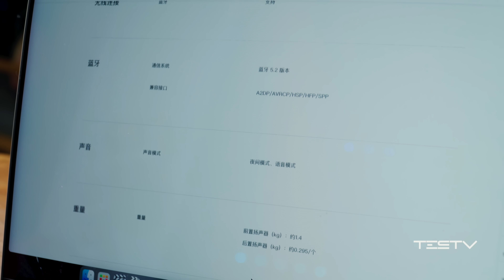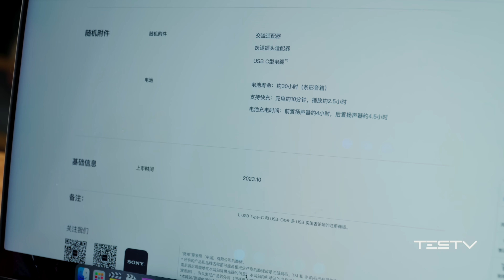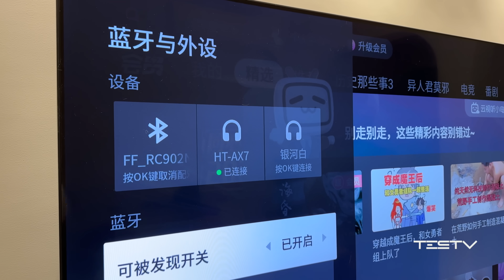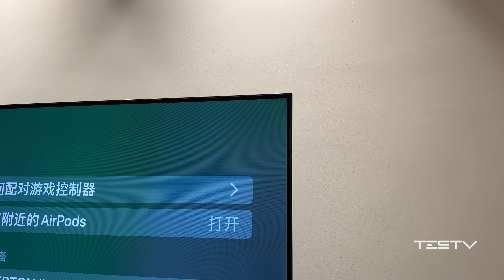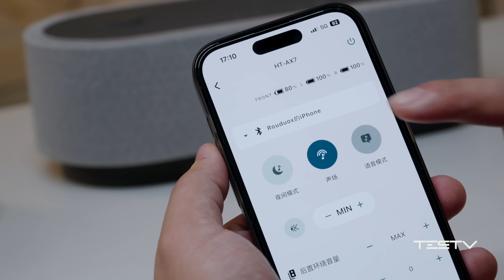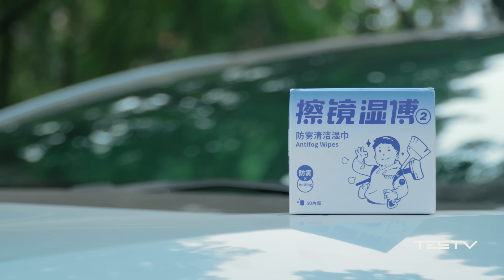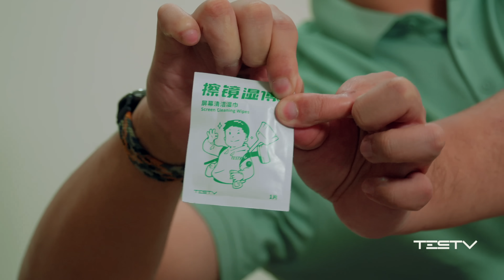四千的索尼积木音箱，不如手机双扬？【值不值得买第633期】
接近四千的价格，买的体验可谓是一塌糊涂。这次，我真的是充值信仰啦！
TESTV 会一直站在消费者角度，带给你没有厂商赞助，真实、独立的消费者使用体验。
如果你觉得这样做很有意义，不妨支持我们：

· 加入会员频道，近期会上线幕后花絮。超多福利哦！

感谢支持♥